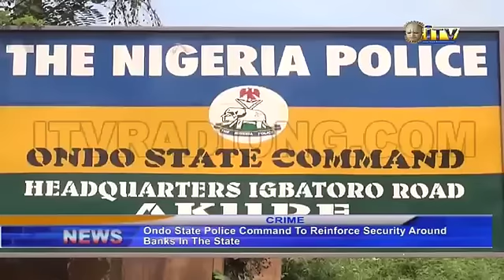Police in Ondo to reinforce security around banks in the State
Ondo state Police Command says efforts are underway to reinforce security around banks in the State.

This follows the Monday's bank robbery  in Idoani  that claimed seven lives.

Ondo state correspondent Jonah Omorowa completes the report.